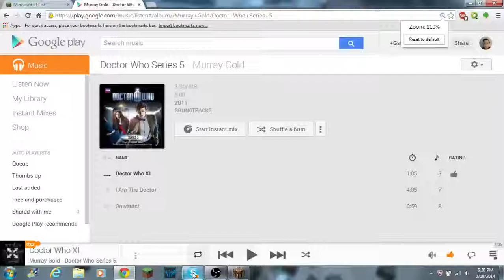RedAuthourity EP 1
HI sorry music is overpowering to my voice and for the fail to build a chicken farm!!